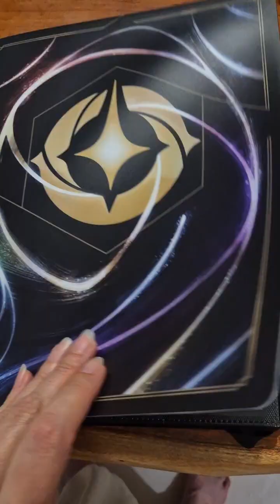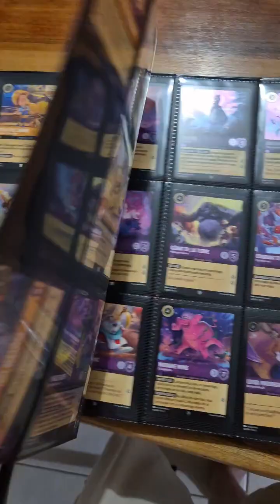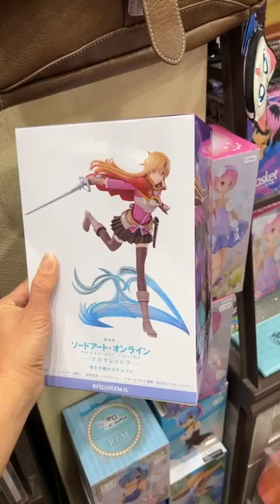OCTOBRE chez FÉE PAS TA GEEK 😉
Petit échantillon d'un mois d'octobre dans nos boutiques Fée pas ta geek ! Et bien plus encore !

Deux adresses :
👉 Centre commercial Grand Var Est à la Garde (83)
👉 4 place du Présidial (côté place des Clercs) à Valence (26)

Retrouvez notre sélection100% esprit popculture depuis chez vous !

✨HARRY POTTER
✨DISNEY
✨CINE CULTE
✨KAWAII
✨JEUX VIDEO CULTE
✨ANIME CULTE

Figurines, maroquinerie, peluches, goodies ... autant d'idées cadeaux pour vous et vos proches à porté de clic !